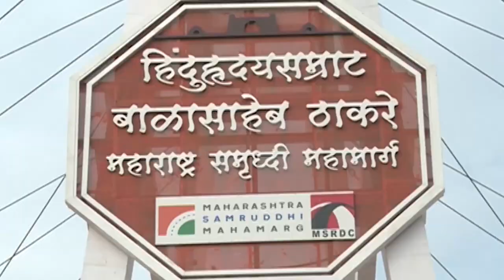महाराष्ट्राच्या समृद्धीसाठी 11 ताऱ्यांचे महानक्षत्र.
एक्सप्रेस वे, मेट्रो, 'वंदे भारत' ट्रेनचा वेगवान प्रवास. गतिमान मोबिलीटी, शक्तिमान इकॉनॉमी. डबल इंजिन सरकार, कामगिरी असरदार. | 11 डिसेंबर 2022